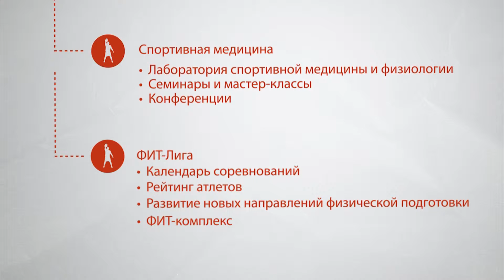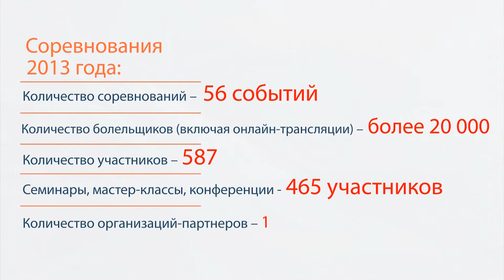Все о Гераклионе